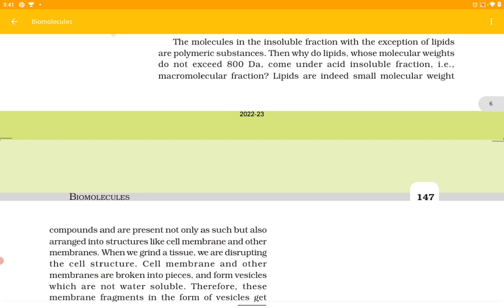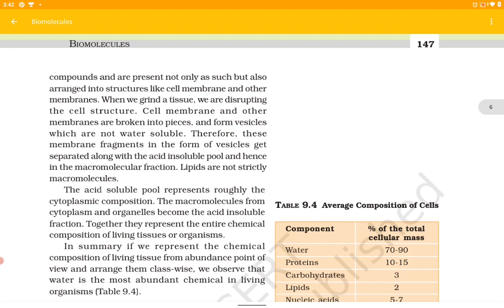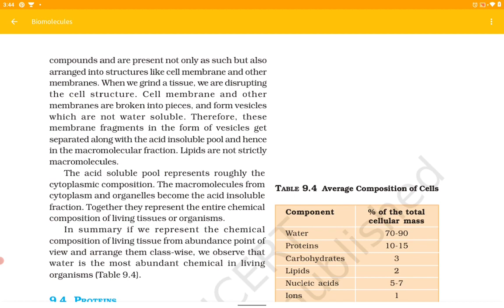Biomolecules||Ch-9||NCERT|| Topic 9.3|| PART-4|| Class11